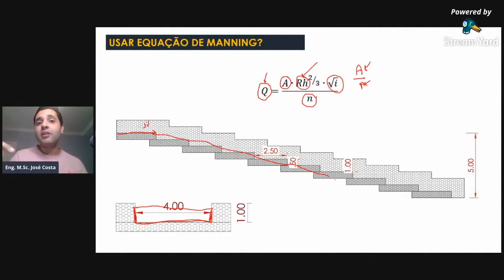POR QUE EVITAR USAR A EQUAÇÃO DE MANNING EM ESCADAS DISSIPADORAS?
As variáveis da equação de Manning são:

A: Área hidráulica
n: Rugosidade
RH: Raio hidráulico (Área/Perímetro molhado)
i: Declividade

Em relação a Área molhada, podemos conseguir avaliandoa seção transversal da escada.

Em relação a Rugosidade, também podemos obter conhecendo o tipo de material de revestimento, ex.: Gabiao: 0,028.

Raio hidráulico pode ser obtido através da divisão da área pelo perímetro molhado.

Mas e a declividade? Qual devemos usar?

Se usarmos a declividade do patamar, que muitas vezes é horizontal, vamos ter uma lâmina absurdamente elevada.

Se usarmos a declividade média do comprimento da escada, estamos desprezando as dissipações geradas pelos degraus.